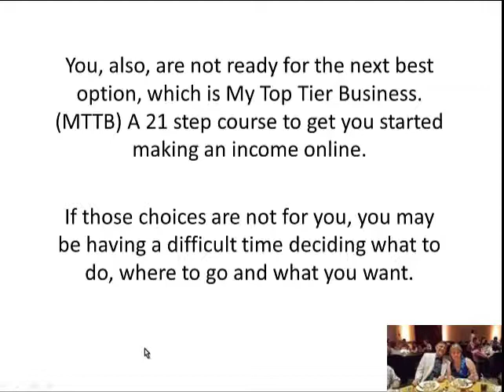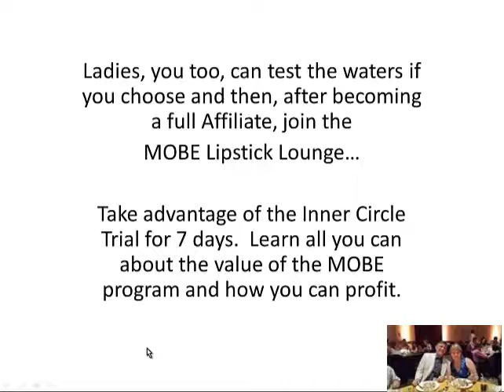Focus on your choice of lifestyle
Focus, Consistency and Persistence (FCP) -- the foundation of success

We all strive to stay focused in our ventures.  For instance, 1 year and 3 months ago my husband and I broke our necks in an auto accident and since then we have been focusing on getting stronger and healthier in our lifestyle.

Focusing on multiple tasks is extremely difficult and can get us going in the wrong directions.  Yes, "directions" ... that is to say that multitasking can actually be the self-destructive act of overwhelming yourself.  This can actually kill a business and, most definitely, will impede its growth.

We mentally, physically and spiritually are consistently following up with experts; consistently exercising 3 times a week; and, spiritually, we have gratitude and feel blessed by God and the universe to be able to continue with our lives.

Consciously and sub-consciously we are persistently working on our goals.

Focus

It is the same with your business.  Keep focused on one thing.  Concentrate on what is happening now.  Don't get distracted.

Consistency

Consistently work on a daily practice of tasks you will work on one at a time.  Set daily goals, weekly goals or monthly goals.

Persistence

Be persistent in what you do daily.  The results will give you momentum for motivation and the joyful feeling of accomplishments

Help with focusing never give up You can take this link right here to learn about 21 steps that helped us, and can help you get your business going with tremendous results.  If you like what you see, put in your applications and get yourself started.

Just take this link here to apply.

Click the "LIKE" button and make a comment if you like this post and received some insight from it.

Talk soon,

Bea & Terry Reeves